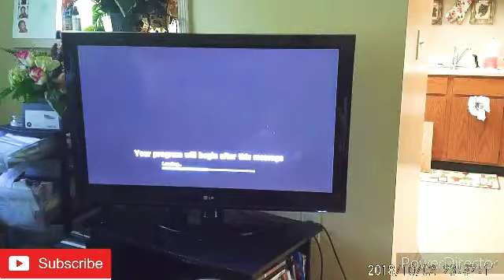REALISTIC CLEAN WITH ME | CLEANING MOTIVATION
Welcome back! I'm doing a realistic clean with me.

 tap the 🔔

Follow our Instagram DEM NORMANS